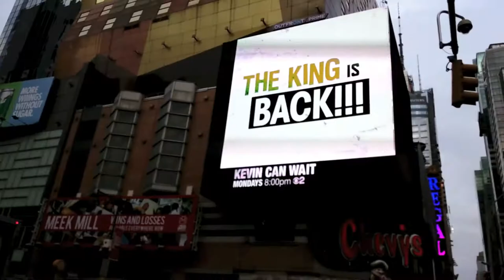Dr Z in New York City - VLOG #2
En savoir plus :
𝚂𝚒𝚝𝚎 𝚒𝚗𝚝𝚎𝚛𝚗𝚎𝚝 ► 𝚑𝚝𝚝𝚙𝚜://𝚍𝚘𝚌𝚝𝚎𝚞𝚛𝚣.𝚌𝚘𝚖

Rencontre avec David Grant découvreur du brainspotting. Resté à la page de ce qui se fait de mieux est ma devise.

Christian ZACZYK Psychiatre est Dr Z